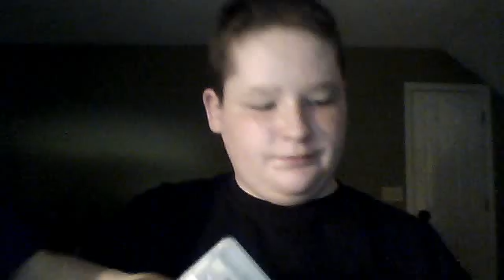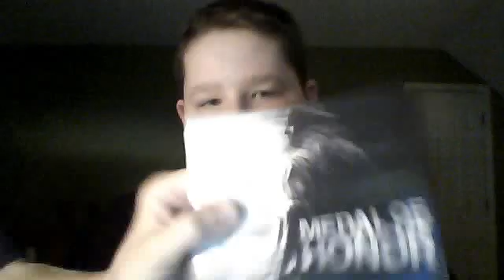medal of honor review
moondoggy8796's webcam video October  8, 2011 02:13 PM